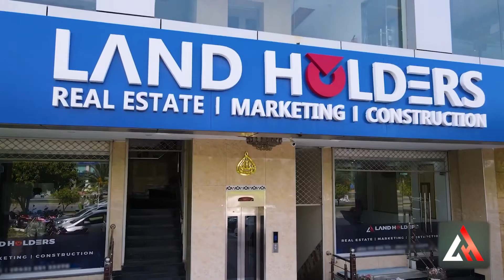Blue World City Islamabad | Latest Update | Book Your Plots On Easy Installments | By LandHolders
Land Holders Real Estate and Builders ® is the Name of Trust in Dynamic Real Estate Market for its Valued Client Base from Last 10 years.

We are offering you Secure Investment Opportunities in LDA Approved Housing Societies and Projects according your Return on Investment Needs.

We have Professional Realtors Team who are committed to provide Excellent Real Estate Services and Consultancy in Approved Housing Societies across Pakistan.

For Investment, Selling and Buying of Residential and Commercial Plots in Bahria Town Lahore.

Always Contact Our Professional Realtors Team.